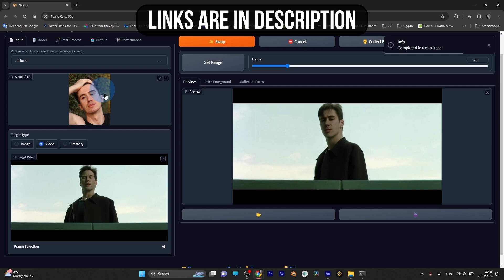Swap Faces with Simple AI Tool on Videos and Images for VFX Work and Visual Effects for Social Media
Hi! Just wanted to let you know
I switched to platforms - Skillshare and Gumroad, to get support on creating new full courses from 10 minutes upto 120 minutes.

YOU CAN GET ACCESS TO ALL OF MY COURSES through Skillshare subscription

Or you can purchase any of my new courses separetly on Gumroad